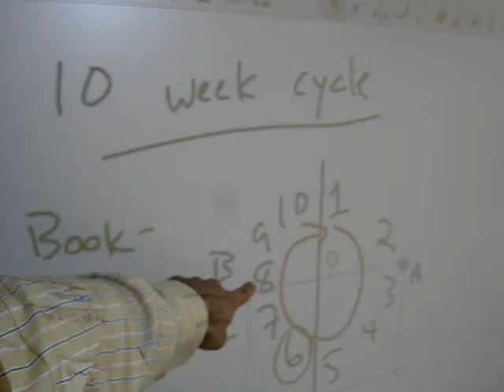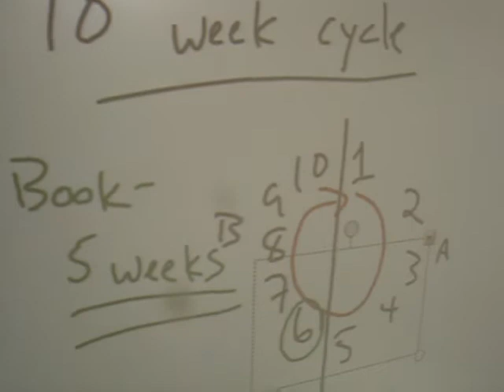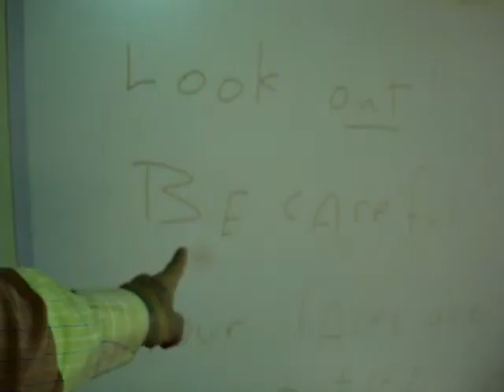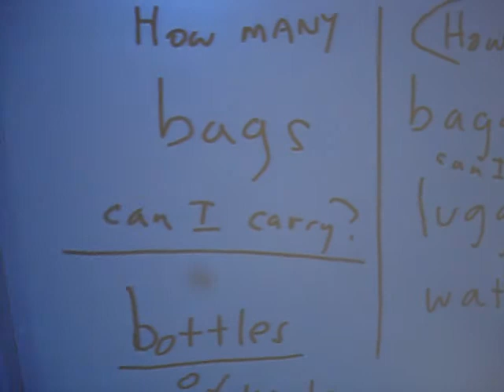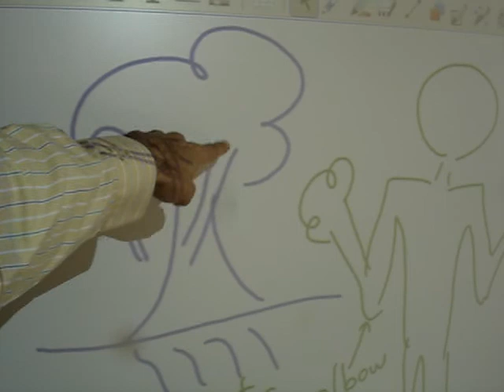How much How many April 28 class Free English Lesson in Florida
April 28 class  Free English Lesson in Florida
Let's review.   When do we say "How much?"  and when do we say "How many?"

How ________ bags do you have?

How _________   luggage?

How _________ baggage?

You can review more at FreeEnglishLessons DOT com

grammar vocabulary steve mccrea florida school fort lauderdale